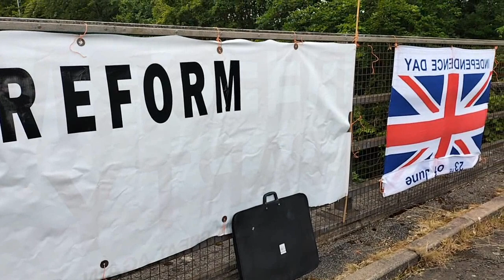Reform UK short demo on A21 bridge near Hewitts Farm - 3rd July 2024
A very brief "demo" on a bridge over the A21 (then found out we were in the wrong place !) near Hewitts Farm, Orpington.

This very short video also shows that ULEZ is not needed at all and hopefully Reform UK will become the main opposition in parliament.